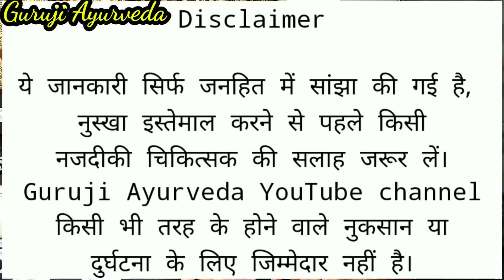डेंगू के 4 बड़े दुश्मन फूड्स || foods to avoid in dengue || dengue fever treatment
dengue disease
dengue kaise hota hai
dengue ka illaj
dengue ka ilaj kaise kare
dengue kaise thik hota hai
dengue ka ilaj kaise karen
dengue fever kaise hota hai
dengue bukhar se kaise bache
dengue fever kaise thik kare
dengue bukhar kaise hota hai
dengue ka test kaise hota hai
dengue ka ilaj kaise hota hai
what is dengue ?
dengue kya hai ?
dengue bukhar kaise failta hai
dengue ka ilaj kaise karte hain
dengue me kya nahi piye
dengue remedy
dengue me kya khana sahi
dengue me kya nahi khana
dengue bukhar me kya khaye
dengue me kya pina chahiye
dengue me kya khana chahiye
dengue me kya khaye kya nahi
dengue ke lakshan
dengue hone ke lakshan
dengue fever ke lakshan
dengue fever lakshan
dengue ke lakshan in hindi
dengue bukhar ke lakshan
dengu bukhar ke lakshan
dengue bukhar ke lakshan kya hai

Thanks!